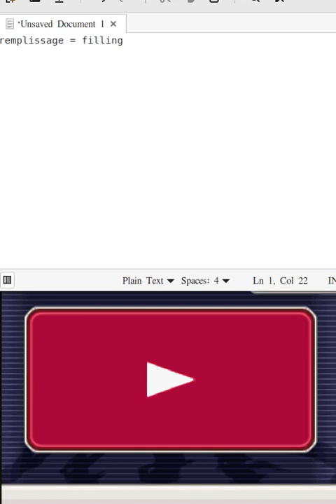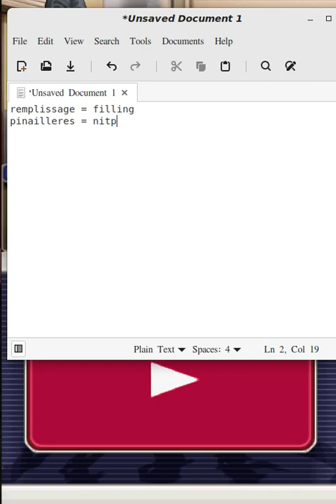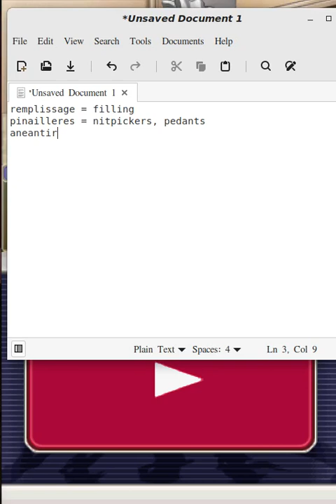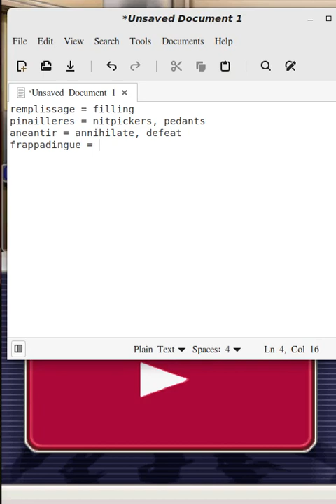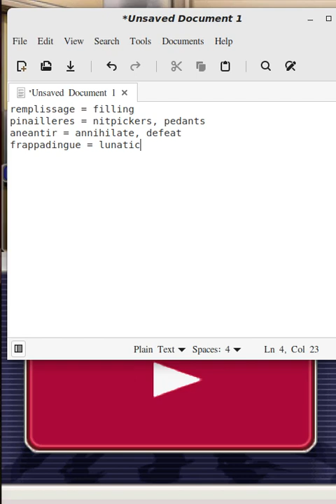Ace Attorney Investigations en francais, part 14 156 to 157